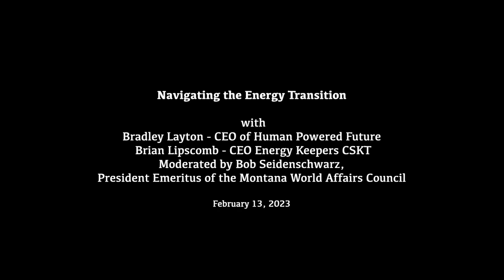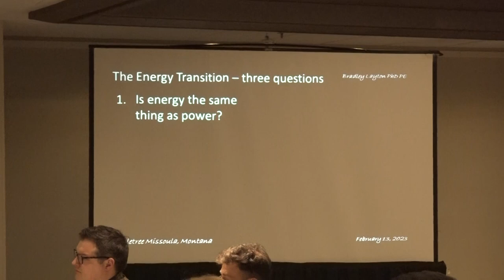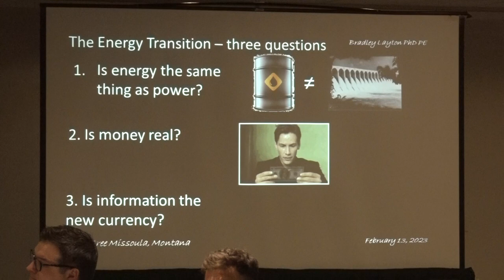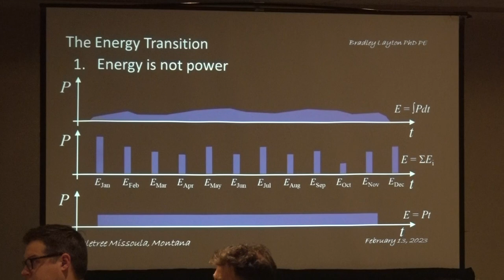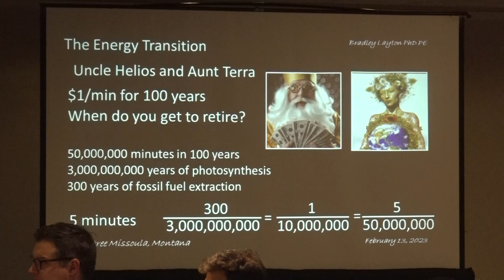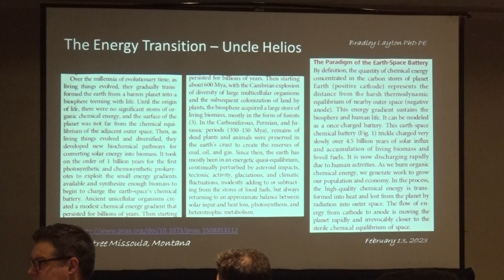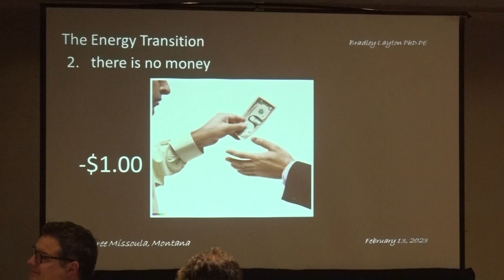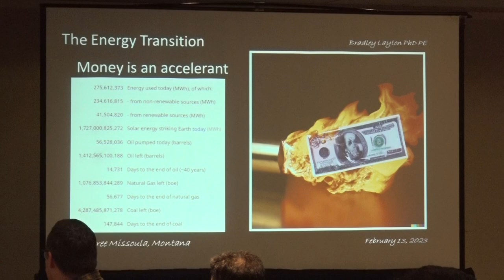City Club Missoula February 2023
Navigating the Energy Transition: Transitioning from Traditional Energy Sources to Renewals will focus on the sources and applicability of renewable sources of electric generation. The discussion will cover the meaning and application of sustainability, infrastructure requirements, grid upgrades and vulnerability, energy resilience and diversification, existential threats (resource access) and legal requirements and permitting. This discussion on Monday, February 13th is designed to help you learn about the meaning and application of energy independence as viewed through the experience of our speakers Bradley Layton, CEO of Human Powered Future, and Brian Lipscomb, CEO Energy Keepers CSKT. The panel will be moderated by Bob Seidenschwarz, President Emeritus of the Montana World Affairs Council (2023).